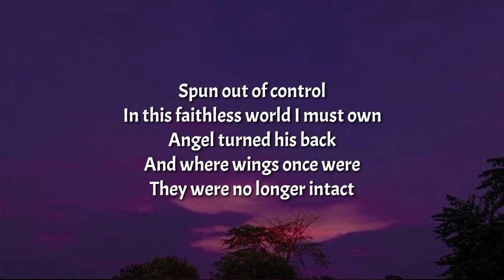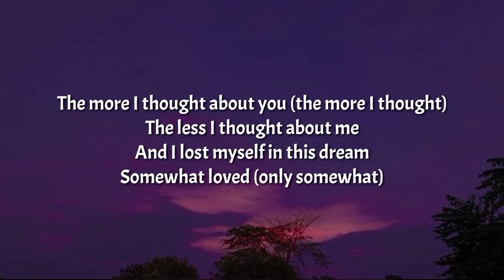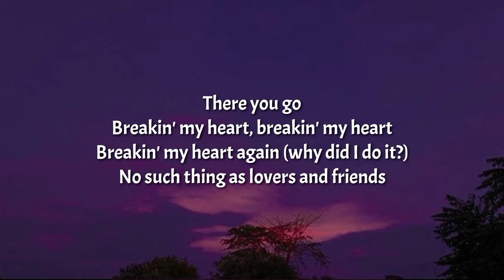Jimmy Jam & Terry Lewis - Somewhat Loved (There You Go Breakin' My Heart) [Lyrics] ft. Mariah Carey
Tegs